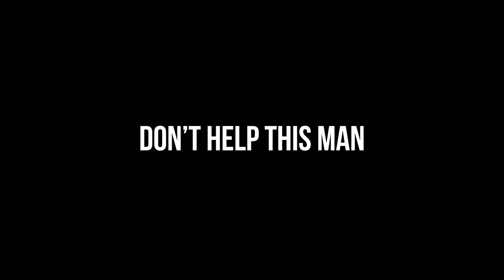You like Nuclear? Help Me Stay Rich Colorado.